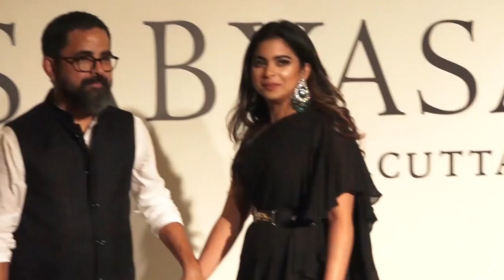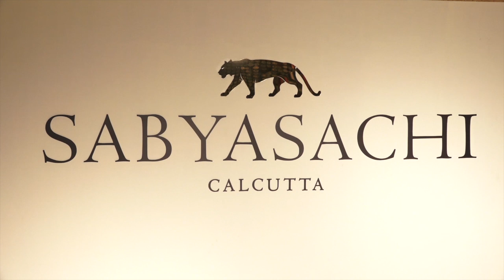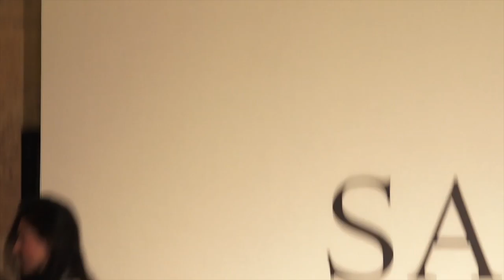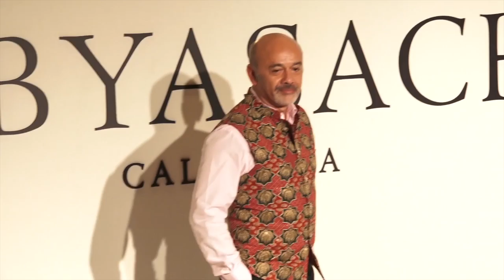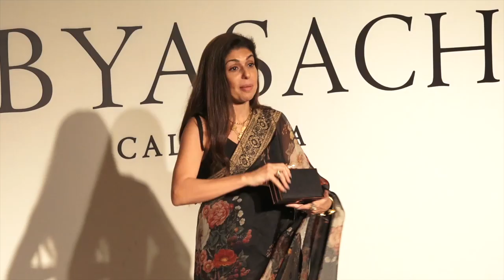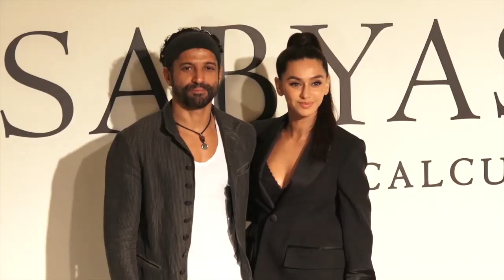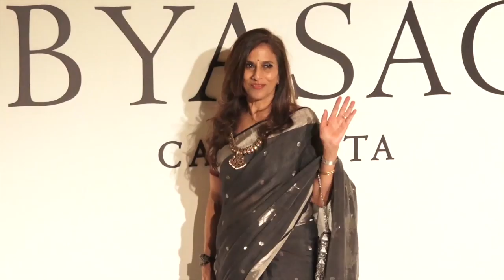Isha Ambani At 20 Years Of Celebration Of Sabyasachi Annual Show